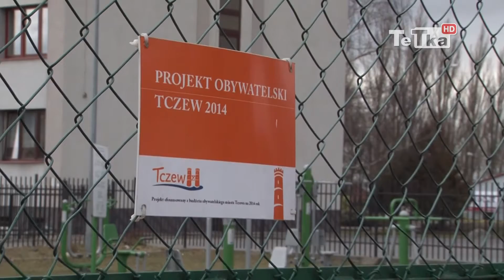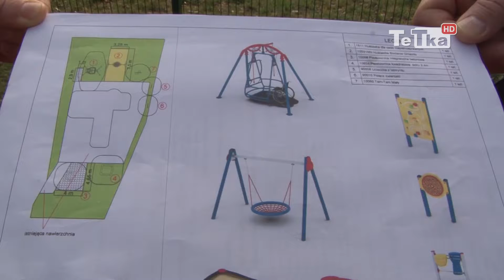Budżet obywatelski do realizacji - Tv Tetka Tczew HD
Jakie inwestycje władze Tczewa będą realizować na prośbę mieszkańców miasta? Urząd Miasta ogłosił wyniki głosowania na projekty budżetu obywatelskiego.